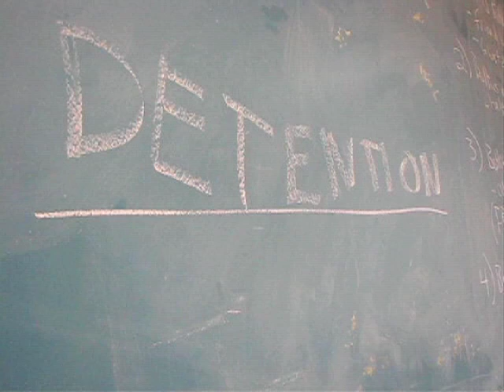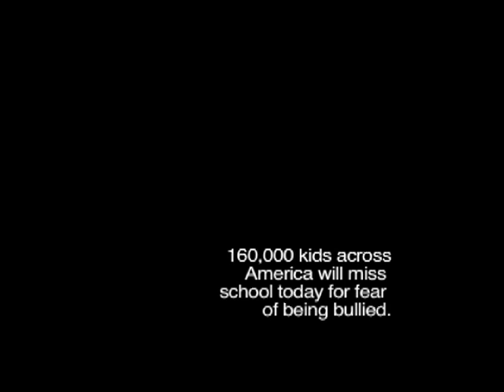Ghost Story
A film produced by students at Del Valle Middle School in Austin, TX, for Theatre Action Project.